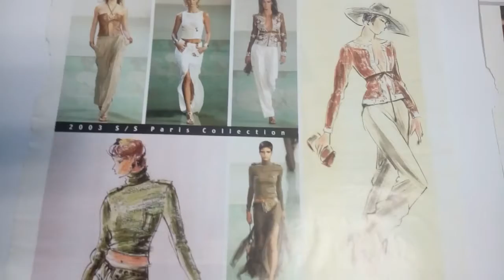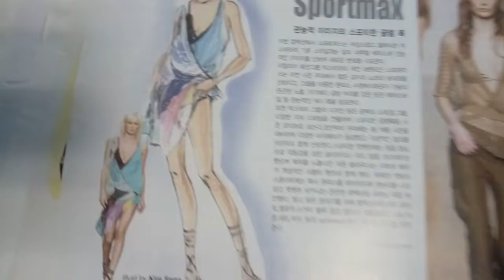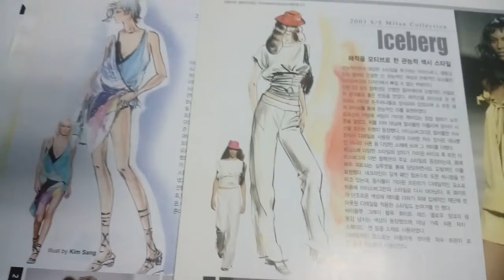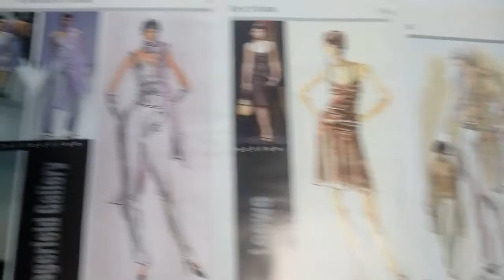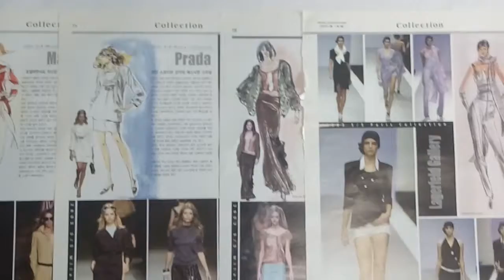패션일러스트[Fashion illustration ]... 패션 컬렉션, 패션쇼...패션일러스트,Drawing by Kim sang,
패션 컬렉션, 패션쇼...패션일러스트,Drawing by Kim sang.
실물 패션디자인 & 패션일러스트
패션디자이너  패션스케치, 개인지도